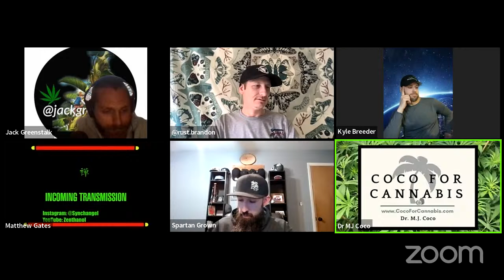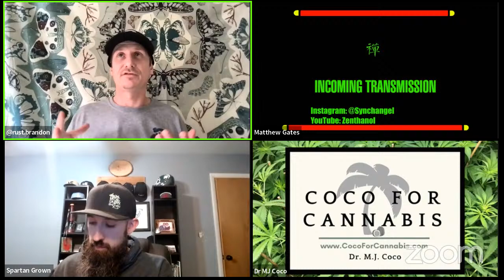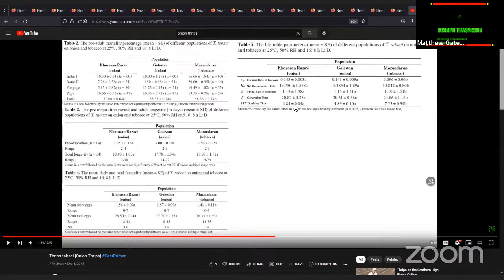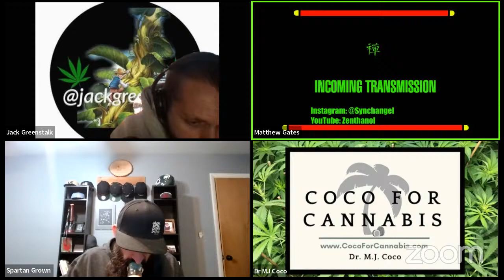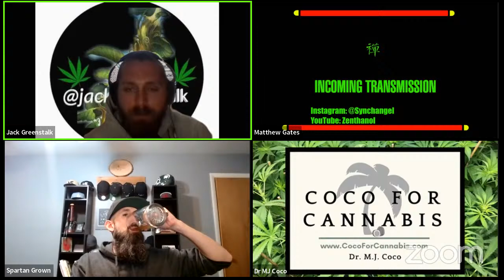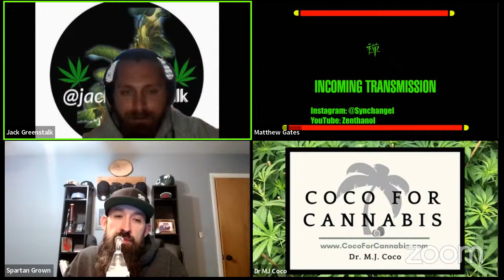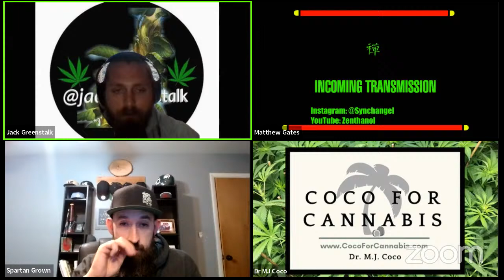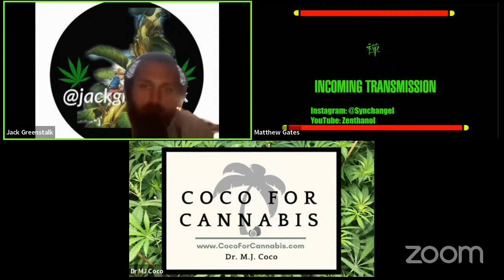GWMFG #159: Regen conference, Nasa agritech & bokashi product answers, strain names, lighting & food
Growing with my fellow growers #159:

This week host @jackgreenstalk is joined by a full panel @spartangrown on instagram or email are only 2 places don't be fooled by fakes, @rust.brandon of bokashiearthworks.com , @DrMJCoco of cocoforcannabis.com, kyle of @pure_breeding on all platforms or pbreeding.com , @noahtheegrowa on instagram, @Zenthanol matthew gates aka @synchangel on instagram and twitter can be supported starting at $1 a month to gain access to exclusive IPM discord chat, @TheAmericanOne on youtube or @theamericanone_with_achenes , @atgacres aaron the grower is still busy working on his build out in OK but can be supported at atgacres.com

This week we start off checking in with Kyle to hear about his experience at regen conference.  After this we take questions related to brandons products from NASA agritech and bokashi earth works about application rates and times.  Noah then gives an update on his garden including growing his own food all starting from seed this year.  We discuss starting food like fruit and veges from seed vs using starts from local nurseries and IPM implications that are important even when growing our own food that can have spillover impact into our indoor gardens.  We also discuss strain names and the importance of allowing breeders to name things how they want as long as they give credit to original genetics and breeders and label it as by them or their breeding company, more then one breeder can and should be able to use the same name.  Spartan grown asks doc and jack some questions about his new light from GML and we discuss red to far red ratios in early flower and impact on use throughout the growth cycle in all stages.  We also took a handful of IPM related questions, focused on leaf hoppers, onion thrips, and use of beuvaria bassiana (holy cow, I spelled that right first try) - Jack